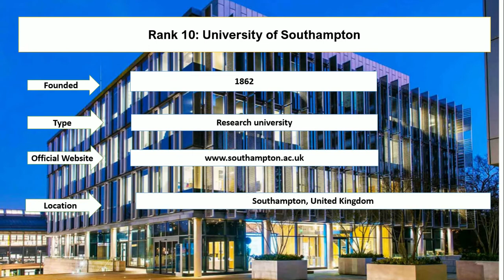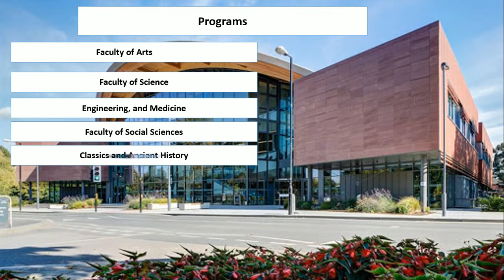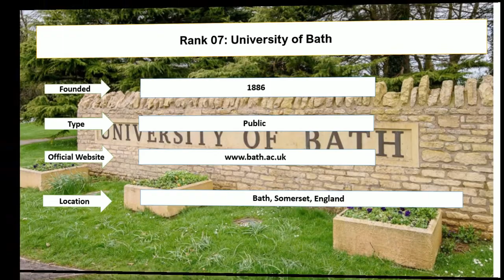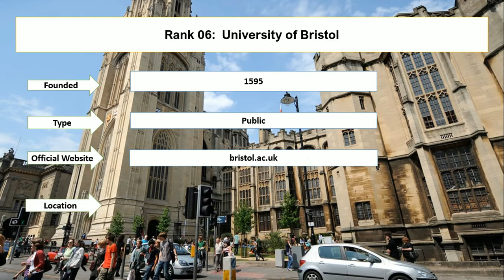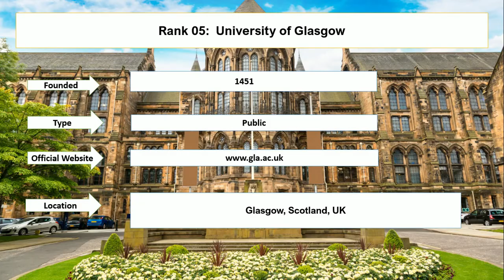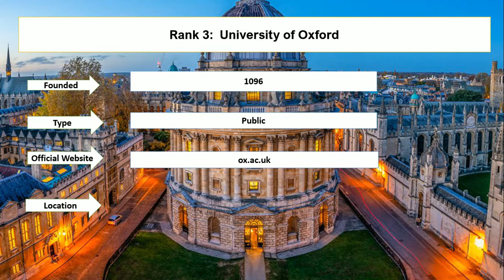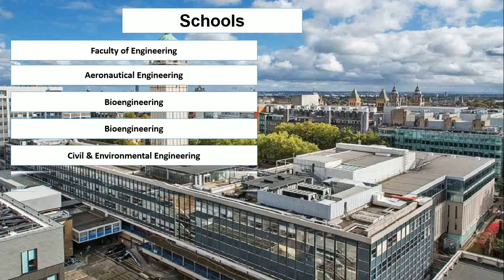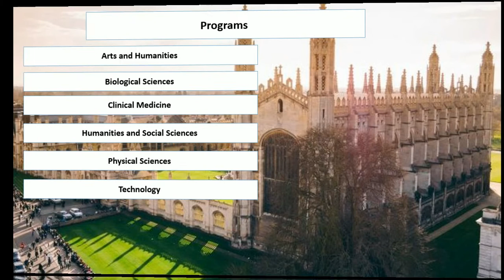Top Ten Universities UK For Mathematics New Ranking 2021 | University of Warwick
Entire education enlisted best universities for mathematics UK. University of Cambridge and Imperial College London are the best universities for mathematics UK. The University of Oxford and the University of Strathclyde are the best universities for maths and computer science in the UK. The University of Glasgow and the University of Bristol are the best universities for mathematics and statistics. Moreover, the University of Southampton and Heriot-Watt Univesity are the best Russel group universities for maths.